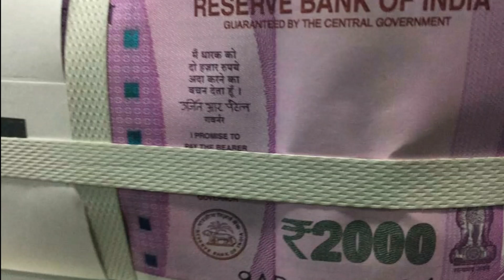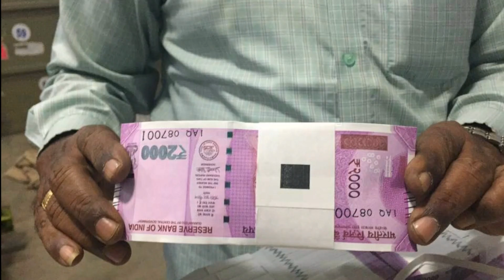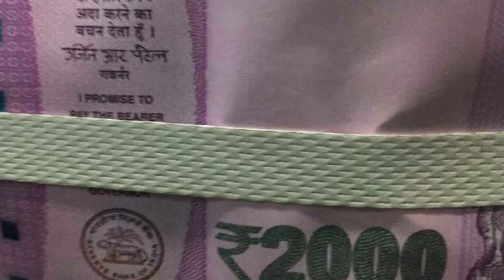2000 Rupees Note from RBI- Problems caused by it, How India is Reacting to it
"New 2000 rupees note" has been announced by RBI. Old "500 and 1000 rupee notes" are discontinued from 9 november 2016. But this has caused a lot of menace in India, Since many people have shifted to panic mode and are trying to get rid of their old notes, society have stopped accepting them. So "2000 rupee note release" has led to a lot of problems. This is analysed in this video here. Many petrol bunks, bakeries, hotels are not accepting "500 and 1000 rupee notes" and people are facing a lot of hardships. But is this really bad for people of India? I don`t think so, But you have power to decide.

why RBI is issuing "new 2000 Rupees notes" and "new 500 rupee notes"?

The "Rs 2000 currency" is designed keeping in mind to "eradicate the black money issues" using state of the art indigenous "nano
technology", every "Rs. 2000 currency" note is embedded with a "NGC" ("Nano GPS Chip")

How the embeded "NGC" "Nano GPS chip Technology" Works?
The uique feature of the "NGC" is it dosent need any power source. It only acts as a signal reflector. When a Satellite sends a signal requesting location the "NGC" reflects back the signal from the location, giving precise location coordinates, and the serial number of the currency back to the satellite, this way every "NGC embedded currency" can be easily tracked & located even
if it is kept 120 meters below ground level. The "NGC" cant be tampered with or removed without damaging the currency note.

How will this help "eradicate black money" menace?
Since every "NGC embeded currency" can be tracked. The satellite can identify the exact amount of money stored at a certain location. If a relatively high concentration of currency is found a certain location for a longer period of time at suspicious locations other than banks & other financial institutions. The information will be passed on to the Income Tax Department for further investigation.

Just a beginning of the "end of black money in India"

again in my next video. This is "Prajwal" from "Technology gym" signing off, Goodbye.